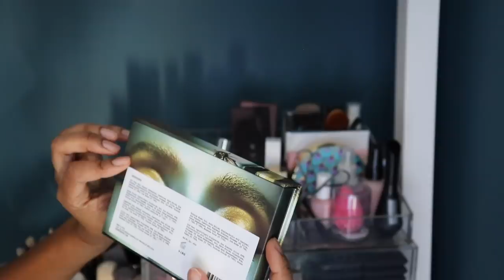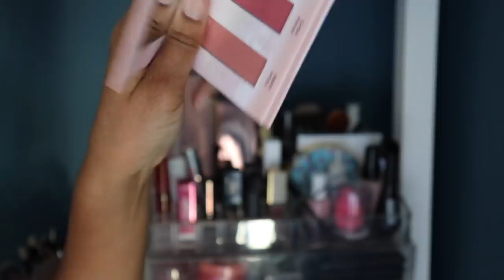Semi-Annual Beauty Decluttering and Reorganization Part 1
I am decluttering my makeup again today! All of the makeup that I am decluttering is getting given to friends or charity. Decluttering makeup is something I do semi-seasonally because I am a beauty junkie! Organizing and decluttering my makeup is actually something that I look forward to every six months. If you are looking to declutter your makeup too, I hope this video inspires you to cull your cosmetic collection too! I hope that you enjoy this video!

SHOP THIS VIDEO:
-Makeup Drawers
-Ikea Helmer Drawer Unit
-Similar Leaning Desk